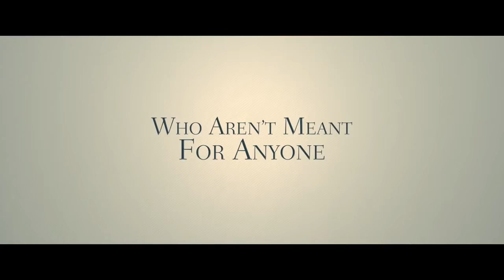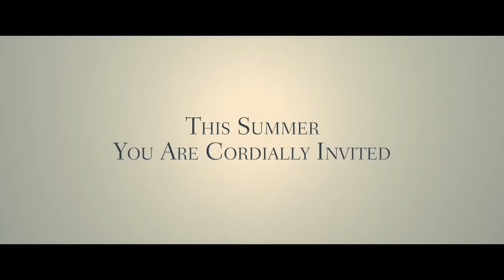Destination Wedding Oficial Trailer #1 (2018) | Keanu Reeves, Winona Ryder, Comedy Movie HD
Starring: Keanu Reeves, Winona Ryder, Dj Dallenbach

Frank (Keanu Reeves) and Lindsay (Winona Ryder) are two people who have suffered greatly emotionally in the past. They meet during a marriage and against all odds, they are attracted to each other, even though they try not to fall in love again.

Frank (Keanu Reeves) e Lindsay (Winona Ryder) são duas pessoas que sofreram muito emocionalmente no passado. Eles se conhecem durante um casamento e contra todas as probabilidades, são atraídos um para o outro, mesmo tentanto com todas as forças não se apaixonarem novamente.